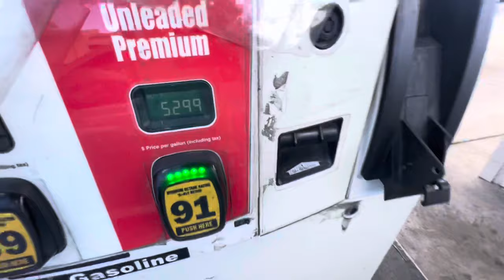MY GIRLFRIEND BUYS HER FIRST PROJECT CAR ???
Hey guys sorry for taking a while for a new video but today my girlfriend got a new project for us to work on excited to see what comes next 🙌